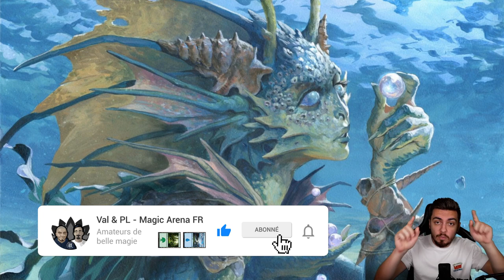Le premier deck combo de ZENDIKAR : C'est donc ça l'éternité ?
Deck
4 Lotus de Nyx (THB) 235
4 Surveillant de corridor (ELD) 41
17 île (THB) 251
4 Hibou de l'arcaniste (ELD) 206
3 Oracle de Thassa (THB) 73
4 Gadwick, le Brisquard (ELD) 48
4 Dispute mystique (ELD) 58
4 Énigme déroutante (ZNR) 53
4 Augure de la mer (THB) 58
2 Puits des sorcières (ELD) 74
2 Barrin, archimage tolarian (M21) 45
2 Mimique de Mirelac (ZNR) 60
4 Restauration de Porte des Mers (ZNR) 76
2 Château Vantress (ELD) 242

Réserve
2 Barrin, archimage tolarian (M21) 45
4 Négation (ZNR) 71
4 Subjugation mystique (IKO) 57
2 Jace, mage du miroir (ZNR) 63
3 Emprunteur intrépide (ELD) 39

Lundi : Val&PL 20h-22h30 ( Rossez-vous si vous pouvez )
Mardi : Val 19h-21h
Jeudi : PL 18h-20h30
Vendredi : Val 10h-13h